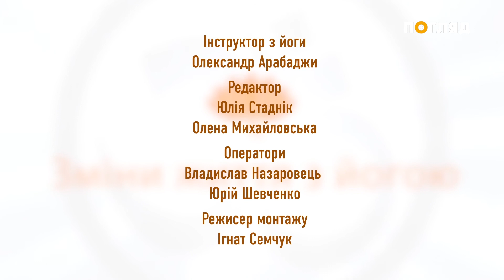Йога з Олександром Арабаджи. Випуск 1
Навчайся володіти своїм тілом. Вдосконалюйся. Дізнавайся секрети, як отримати життєві сили і душевний спокій від світу. Займайся йогою разом з новим інструктором Олександром Арабаджи на телеканалі Погляд.